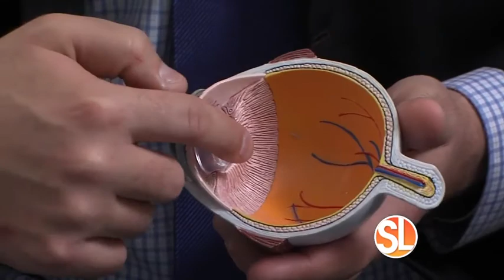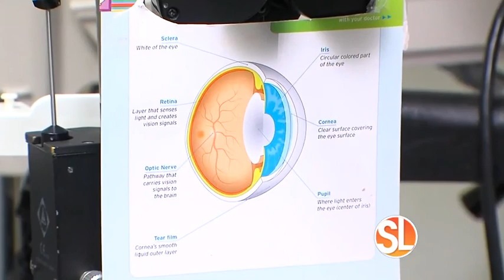Nationwide Vision: How to protect your eyes from UV Radiation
((SL Advertiser)) Nationwide Vision has tips on protecting your eyes from UV Radiation